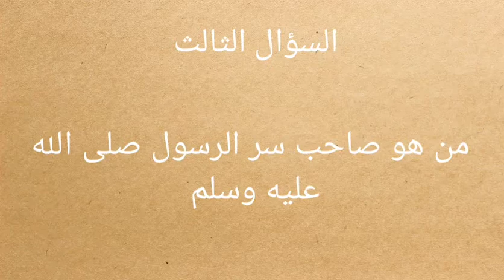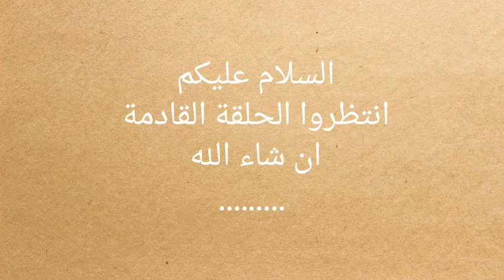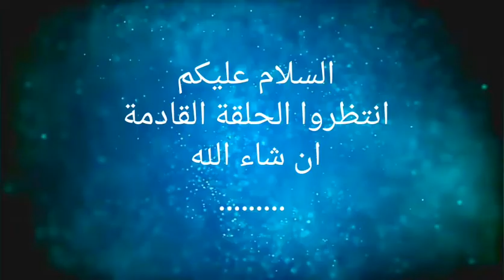/الحلقة التاسعة/أسئلة وأجوبة/معلومات دينيه/برامج رمضان 2020/رمضان جانا/الحلقة 9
رمضان كريم
مسابقه رمضانية
أسئلة واجوبه
معلومات دينيه
اعرف دينك
اعرف نبيك
ثقف نفسك
اختبر معلوماتك
معلومات دينيه
معلومات عن الدين الإسلامي
معلومات عن النبي صلى الله عليه وسلم
معلومات عن الصحابه
من هو خادم الرسول
من هو أبي المساكين
من هو الملقب ب حب رسول الله
من هو الملقب ب سيف الله المسلول
رمضان جانا
قلبي اطمأن
مسابقه رمضان